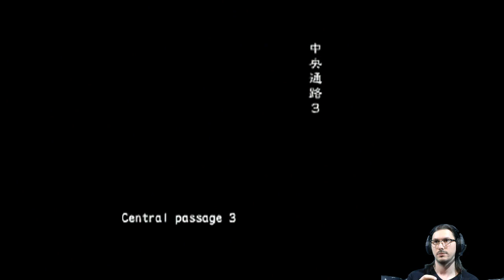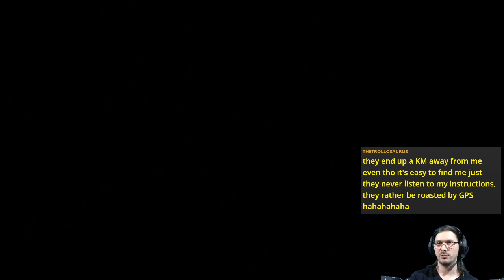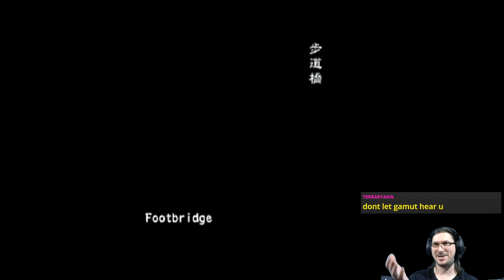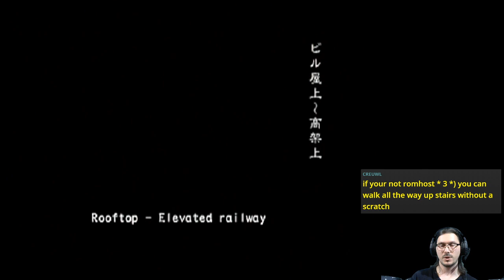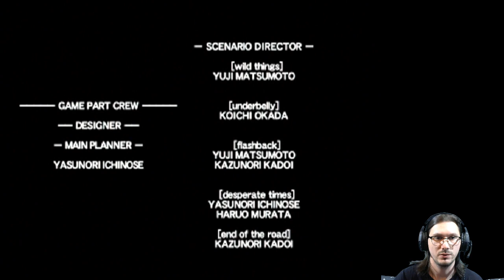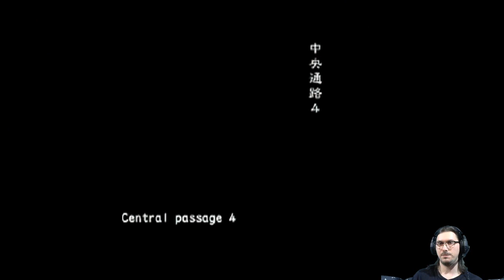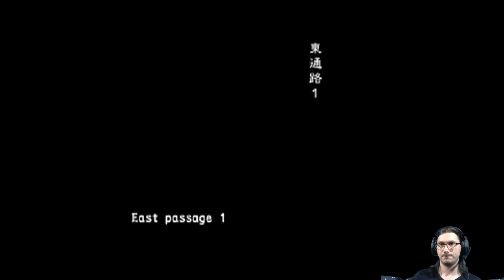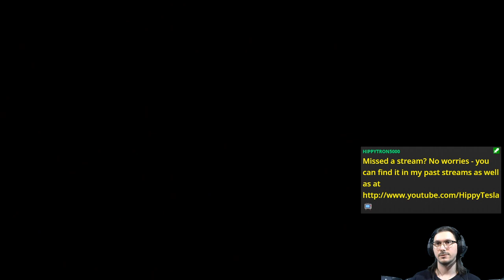Let's Sthicc Together (Online FF) | Resident Evil Outbreak: File #2 [PS2]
I thought we were gonna unlock the stick ladies in this stream, but no. Apparently at least one more George special item is missing.

Featuring high hopes and higher disappointment.